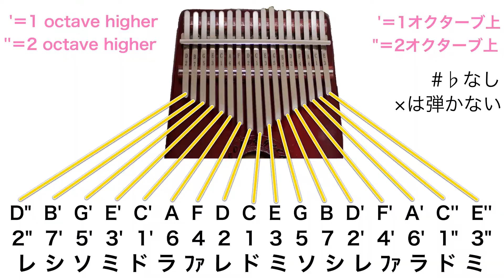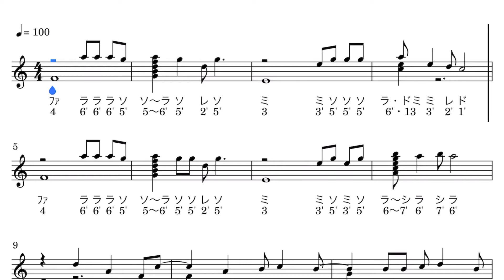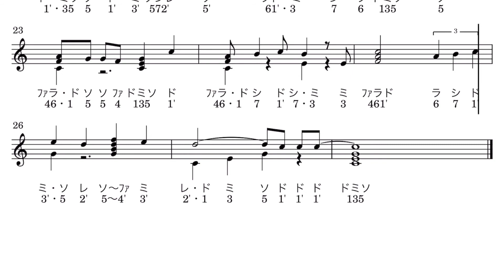【カリンバ楽譜】負けないで / ZARD 【kalimba Tabs】makenaide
ZARDの《負けないで》のカリンバ用楽譜です

楽譜はPiascore、Kokomuで販売中です。
【カリンバミント 負けないで】で検索してください。

今回使用カリンバ

ammoon（17音カリンバ）
（初心者にオススメのソリッドカリンバ）

ONETONEオクメ小鳥（17音カリンバ）
（初心者にオススメのサウンドホール付きカリンバ）

seeds クロマチックカリンバ（34音カリンバ）
（半音弾けると世界が変わる！）

（キラキラした音色が好きな方にオススメ）